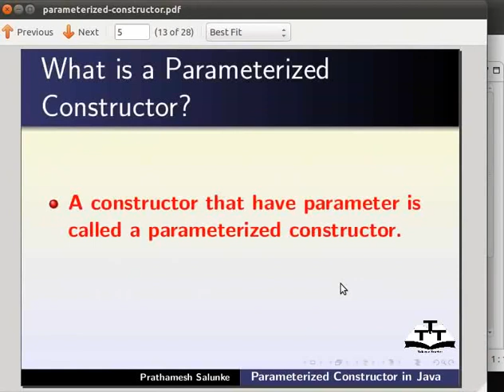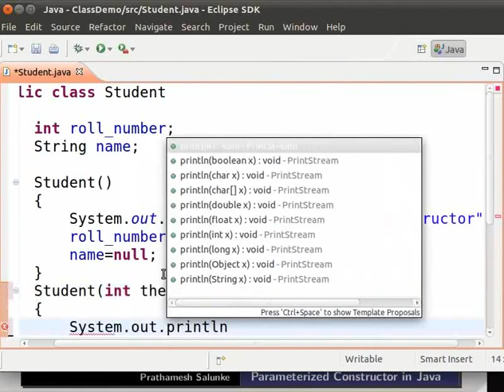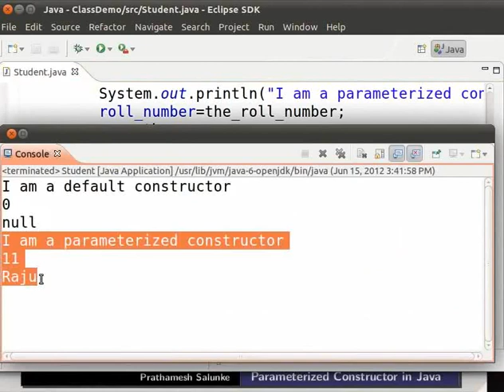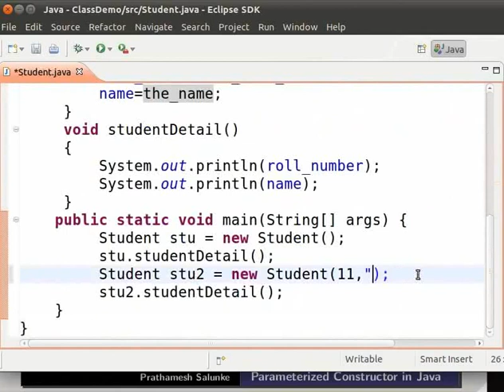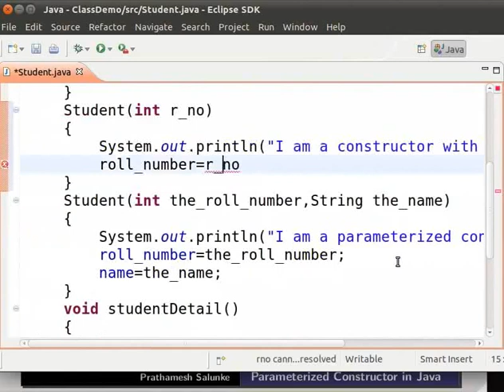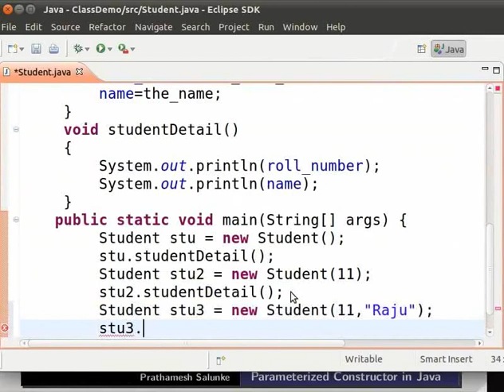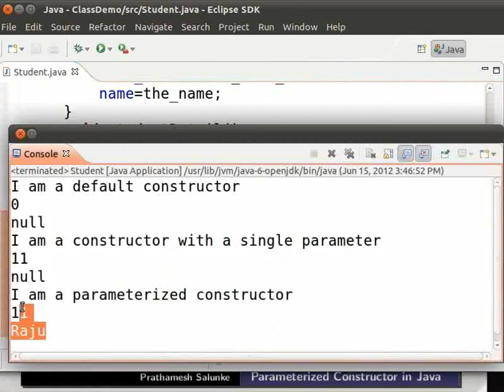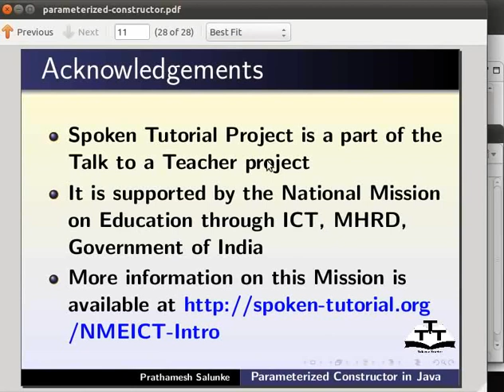Parameterized constructors - Nepali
*प्यारामिटराइजड कन्स्ट्रक्टर के हो?
    *प्यारामिटर विनाको कन्स्ट्रक्टर बनाउन
    *एउटा प्यारामिटर सहितको कन्स्ट्रक्टर बनाउन
    *कन्स्ट्रक्टरका भ्यारीएबलमा मानहरु राख्न
    *कन्स्ट्रक्टर कल गर्दा आर्गुमेंटहरु पठाउन
    *प्यारामिटराइजड कन्स्ट्रक्टरको कार्य
    *साधारण एररहरु देखाउने
    *एररहरु सुल्झाउने
    *अर्को प्यारामिटराइजड कन्स्ट्रक्टर बनाउन
    *कन्स्ट्रक्टर कसरी प्रयोग गर्ने?